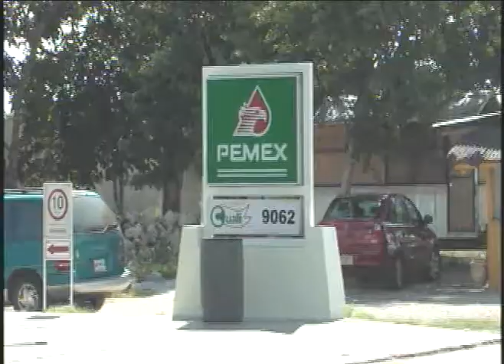Una "cruda realidad" por adelantado para los Mexicanos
Playa del Carmen, Q. Roo.- La clase trabajadora, amaneció con la cruda realidad de un nuevo incremento al costo de los combustibles de otro 8%, lo que sumado al 8% que le encaramaron en este diciembre, sumará a partir de mañana uno de enero del 2010,  16 centavos más al costo por litro de la gasolina magna e incrementará también la Premium y el Diesel.